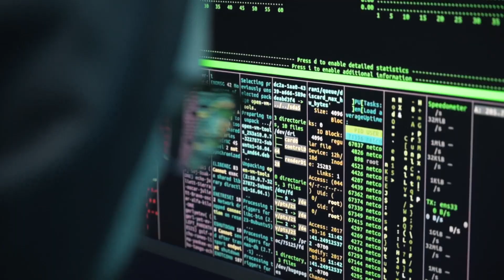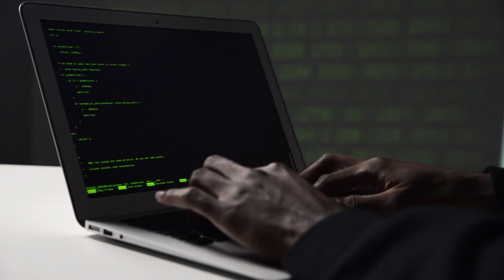I emëruar nga Biden për ambasador i SHBA në Tiranë, Kostelancik flet para Kongresit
David J. Kostelancik, i emëruar nga Presidenti Biden për të shërbyer si Ambasador i Shteteve të Bashkuara në Shqipëri, parashtroi sot para Komisionit për Marrëdhëniet me Jashtë në Senatin e Shteteve të Bashkuara, gjatë seancës së konfirmimit, përparësitë e tij si ambasador: